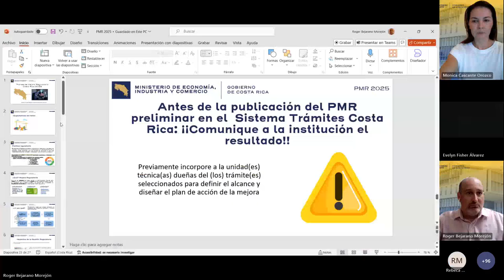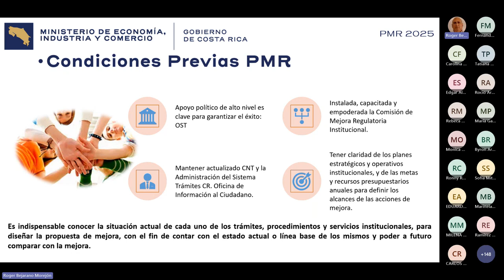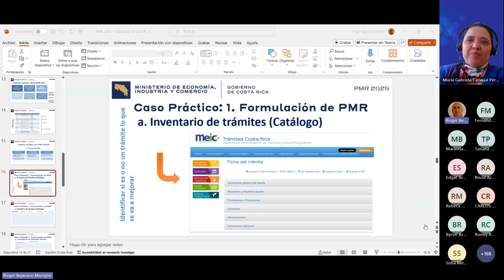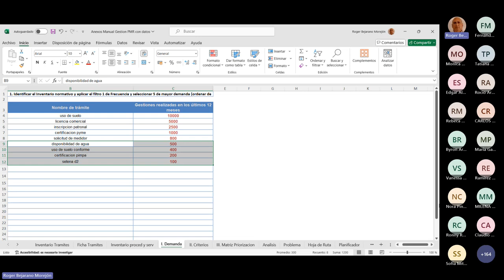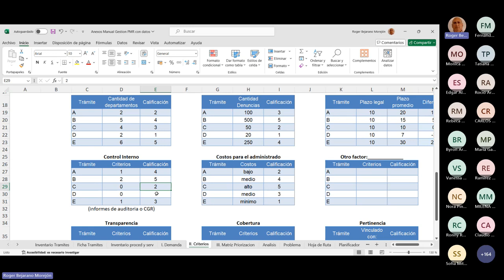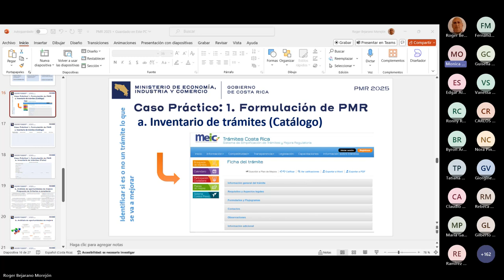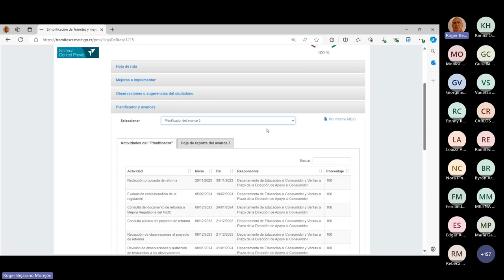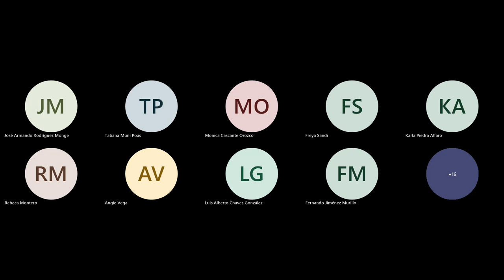Capacitación "Cómo plantear un Plan de Mejora Regulatoria"